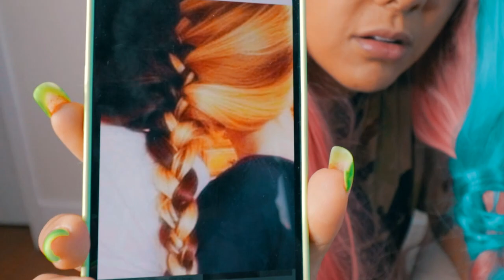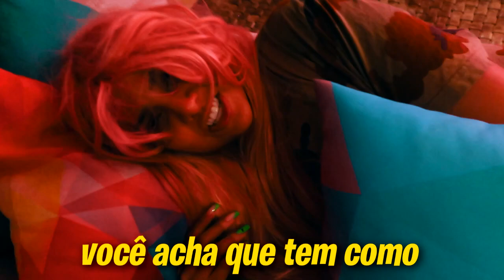UM DIA INTEIRO COM CABELO GIGANTE!!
Eu e dani diz passamos o dia inteiro com um cabelo gigante!!
Foi difícil mais foi muito engraçado!